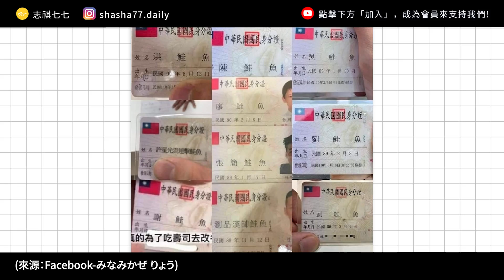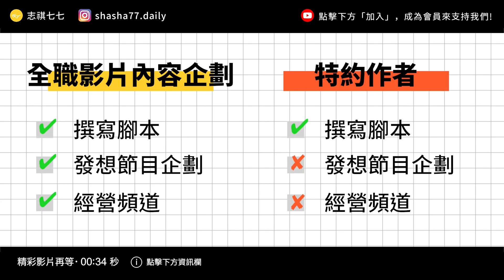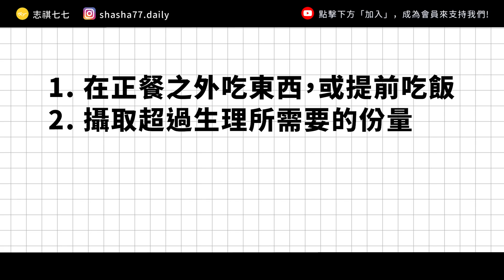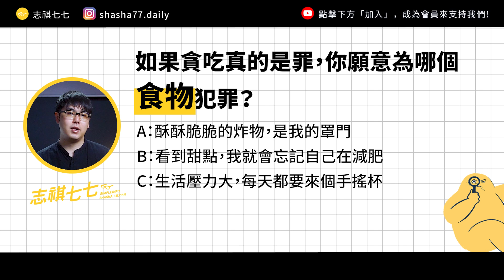反正我很餓！為了吃鮭魚不惜改名？人太貪吃會怎樣？深入解析「七宗罪-貪食」的前世今生！《 食物知識大拼盤 》EP 014｜志祺七七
各節重點：
00:00  前導
00:49「志祺七七徵企劃夥伴」廣告段落
01:49  人類可以多貪吃？
03:36  中世紀時的貪食之惡
05:11  其他宗教與文化對貪食的看法
06:24  貪吃會受到懲罰？
07:59  貪食是生物本能
09:19「貪吃罪」的沒落
10:20  我們的觀點
11:58  提問
12:19  結尾

【 製作團隊 】

｜企劃：蛋糕說話時屑屑請閉嘴
｜腳本：蛋糕說話時屑屑請閉嘴
｜編輯：土龍
｜剪輯後製：Pookie
｜剪輯助理：歆雅
｜演出：志祺

→Florent Quellier，《饞：貪吃的歷史》。台北，馬可孛羅，2015。
→The English Standard Version Bible: Containing the Old and New Testaments with Apocrypha. (2009). Oxford University Press.
→Prose F. Gluttony. Oxford University Press. 2003.
→Hill, S. E. (2011). Eating to Excess: The Meaning of Gluttony and the Fat Body in the Ancient World: The Meaning of Gluttony and the Fat Body in the Ancient World. abc-clio.
→Hull, E. M. (2011). Sex, drugs and gluttony: how the brain controls motivated behaviors. Physiology & behavior, 104(1), 173-177.
→Our gigantic problem with portions: why are we all eating too much?：
→Cargill, K. (2015). The psychology of overeating: food and the culture of consumerism. Bloomsbury Publishing.
→Schwartz, H. (1986). Never satisfied: A cultural history of diets, fantasies, and fat. New York: Free Press.
→Smith T. (2013) Gluttony. In: Thompson P., Kaplan D. (eds) Encyclopedia of Food and Agricultural Ethics. Springer, Dordrecht.
→破紀錄！28歲男改名「愛台灣鮑鮪鮭魚松葉蟹干貝龍蝦...」36字全台最長 ：
→《大餓》正式預告╱11.15 自然就素美！
→「105公斤就該死嗎？」《大餓》血淋淋呈現胖女孩的辛酸減肥史引起熱烈共鳴！5大重點道出社會「微霸凌」：

【 延伸閱讀 】

🥁七七仔們如果想寄東西關懷七七團隊與志祺，傳送門如下：
106台北市大安區羅斯福路二段111號8樓